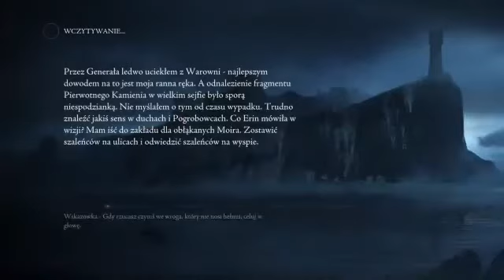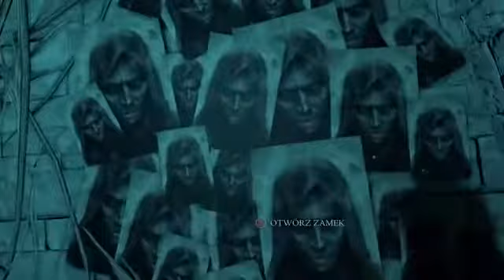PS4 Thief [PL] 18-04-2015 – kopia